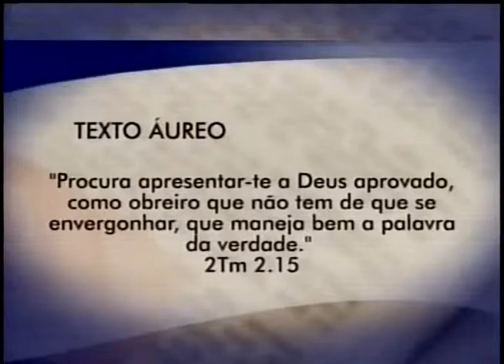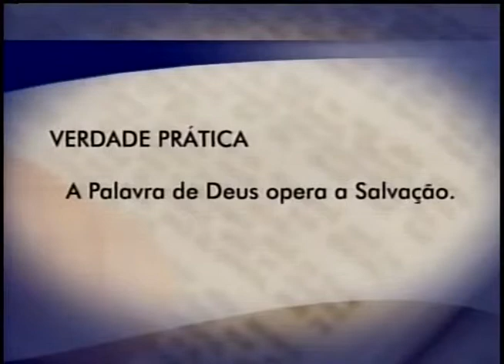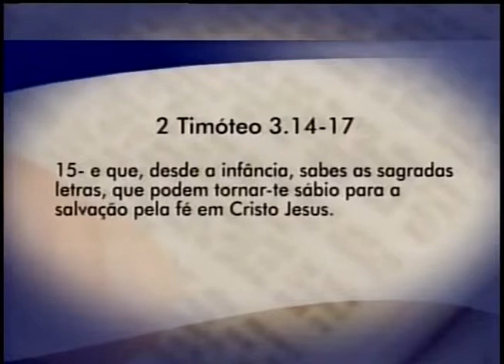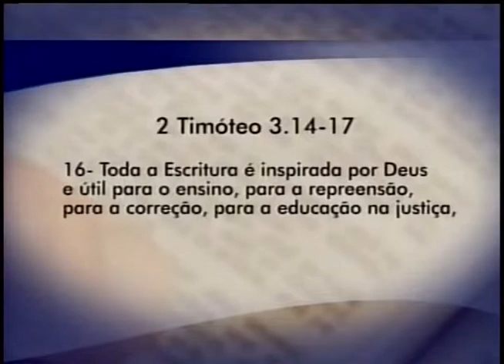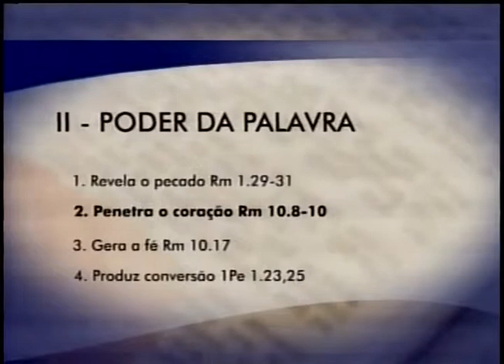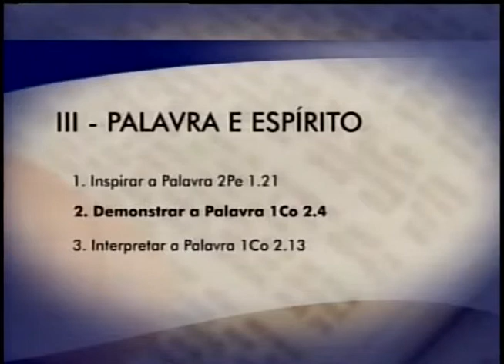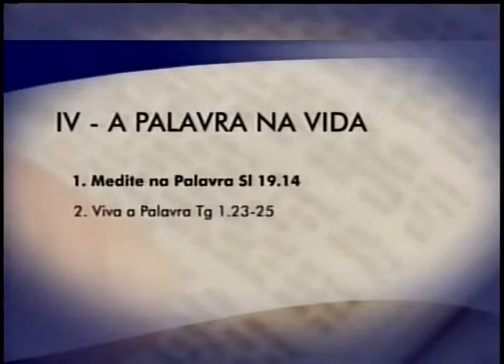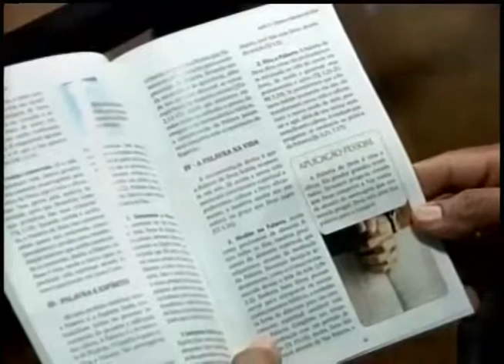Escola Biblica 02-11-2013